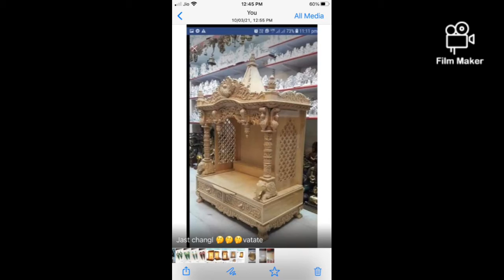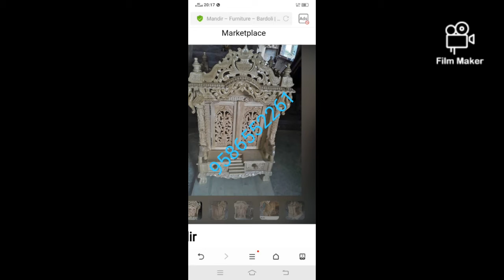sevan wood carving teampales,sevan Mandir, photos from home , sevan wood carving Mandir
Gboard ક્લિપબોર્ડમાં સ્વાગત છે, તમે જે ટેક્સ્ટને કૉપિ કરશો તેને અહીં સાચવવામાં આવશે.woodGboard ક્લિપબોર્ડમાં સ્વાગત છે, તમે જે ટેક્સ્ટને કૉપિ કરશો તેને અહીં સાચવવામાં આવશે.woodતેને પિન કરવા માટે ક્લિપને ટચ કરીને થોડીવાર દબાવી રાખો. અનપિન કરેલી ક્લિપ 1 કલાક પછી ડિલીટ કરવામાં આવશે.તેને પિન કરવા માટે ક્લિપને ટચ કરીને થોડીવાર દબાવી રાખો. અનપિન કરેલી ક્લિપ 1 કલાક પછી ડિલીટ કરવામાં આવશે.wood carving,
wood carving for beginners,
wood carving art,
wood carving asmr,
wood carving designs,
wood carving car,
wood carving videos,
wood carving tutorial,
wood carving door,
wood carving satisfying,
wood carving bed design,
wood carving door design images,
wood carving furniture,
wood carving flower design,
wood carving machine manufacturing companies,
wood carving manufacturing companies,
wood temple pattaya,
wood carving tool manufacturers,
wood carving process,
wood carving procedure,
wood temple design simple,
wood temple online shopping,
wood temple for home,
wood temple design,
wood temple,
wood temple design for home,
wood temple in thailand,
wood temple shop near me,
wood temple for home near me,
wood temple price,
wood temple near me,
wood temple for home price,
wood temple images,
shiv shakti meaning,
shiv shakti point,
shiv shakti,
shiv shakti serial#shiv shakti point on moon,
shiv shakti tap tyag tandav,
shiv shakti cast,
shiv shakti images,
shiv shakti point controversy,
wood carving indiawood ,
carving indian,
wood carving indiana,
wood carving indianapolis,
wood carving indian temple,
sandalwood carvings india ,
3d wood carving machine price in indiaa ,
wood carving made by american indian of the northwest,
wood carving cnc machine price in india,
wood carving machine price in india,
#5 axis cnc wood carving machine price in india,
Mandir Odar se banta he ,
aap ko ki lakdi ka Mandir indian ,
wood carving wall art,
wood carving tools india,
लाकडी नकशी काम,
लाकडी नकाशी;
लकडी carving,
लकडी  मेcarving,
सेवन लाकडी नकशी काम,
सेवन carving काम,
लकडी  के मंदिर ,
लाकडाच्या वस्तू,
#,सेवन लाकडी नकशी काम करके महिने 1लाख,
लकड़ी  काम करके कमाया,
लकड़ी काम शिके,
लकड़ी मे कोतर काम करके कमाया,
लकड़ी का शेर